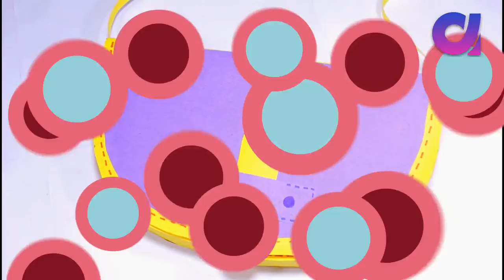How to make Paper designer handbags | purse | paper craft | Artkala 194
How to make Paper designer handbags | purse | paper craft | Artkala 194.paper bag

Handbag

A small bag used by a woman to carry everyday personal items.

Channel description
Me Puja , Sneha,  and My Brother Pawan opened this channel to show our creative skills..and all our videos are in FULL HD So you Can see all detailing
details bellow
1. Artistic Rangoli
2. Drawing on paper,, wood etc.
3. Paper Works
4. Popsicle stick craft